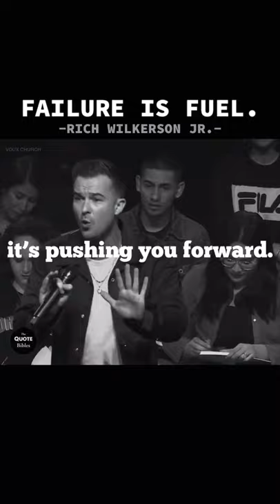FAILURE IS FUEL - Rich Wilkerson Jr.